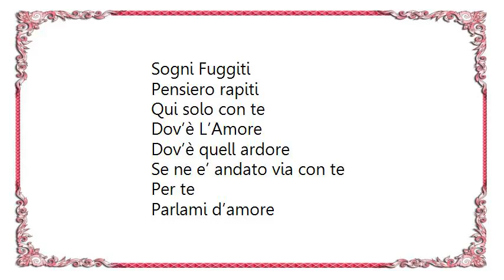Il Divo - Dov'è L'Amore Lyrics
[Lyrics Il Divo - Dov'è L'Amore]
Sogni Fuggiti
Pensiero rapiti
Qui solo con te
Dov’è L’Amore
Dov’è quell ardore
Se ne e’ andato via con te

Per te
Parlami d’amore
Con la mano sul cuore

Per te
Mi parlavi col canto
Ora parlo col pianto

Ma perche
Dov’è L’Amore
Ho ancora nel cuore questa nostaligia di te

Per te (for you)
Mi parlavi d’amore

Per te
Dov’è L’Amore
Ma perche
Dov’è L’Amore